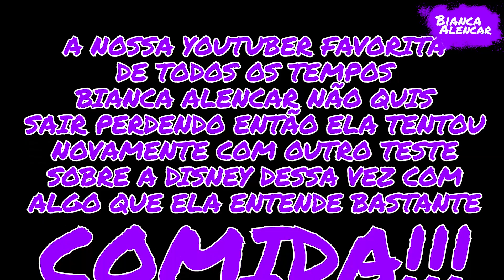O QUIZ MAIS DIFÍCIL DA DISNEY, SERÁ QUE CONSEGUIMOS? ft Igor Saringer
Hey Pessoinhas, hoje eu e o Igor Saringer, respondemos o QUIZ mais difícil da DISNEY, tentem brincar tbm e descobrir as respostas.

A GENTE TE LIGA TÁ BEBÊ?